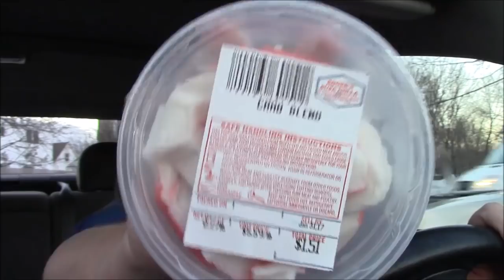Tag Along with Me to Roger's - Meat & Water Car Vlog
and check his band schedule